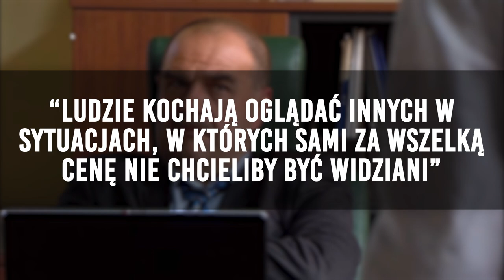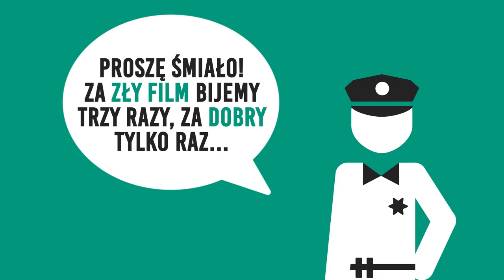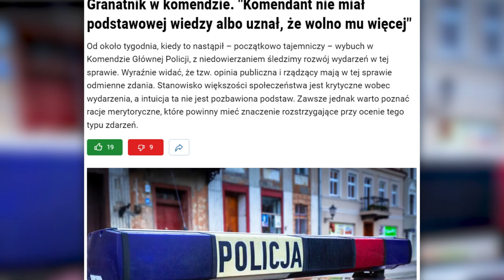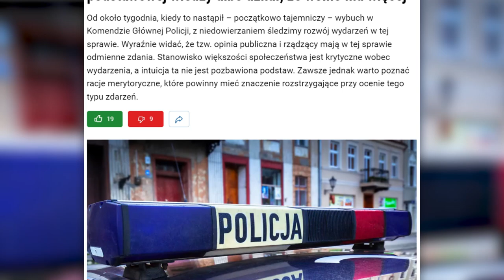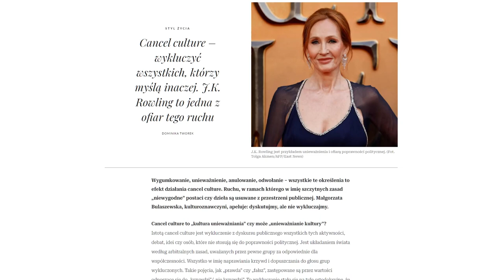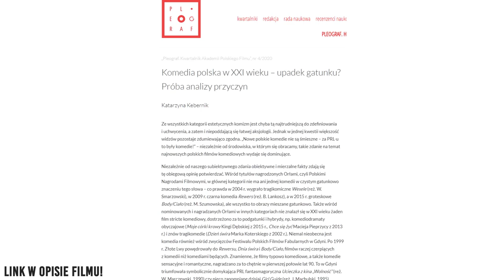Dlaczego już nie ma dobrych polskich komedii?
Gdzie są POLSKIE KOMEDIE?
►► Oceniając i komentując wspierasz kanał!